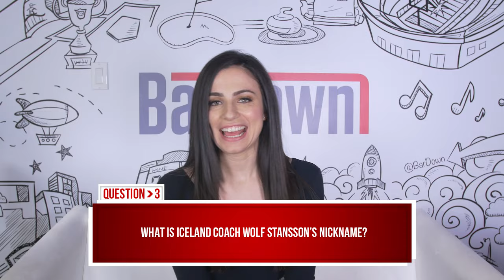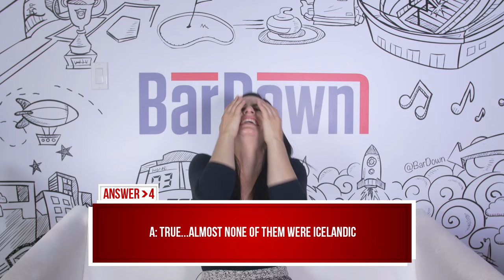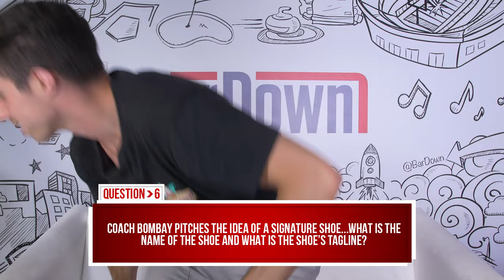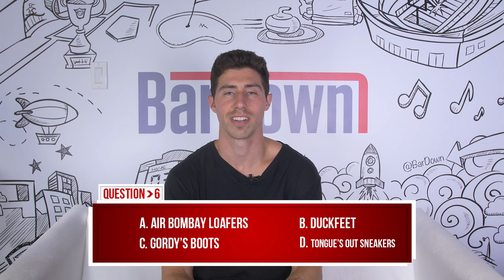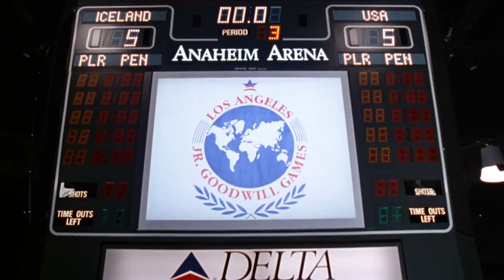CAN YOU PASS THIS D2 MIGHTY DUCKS QUIZ?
DUCKSWORTH!!! In the third episode of the third season, the BarDown Squad revisits Disney's Mighty Ducks film series. Jesse gets a chance to redeem himself, Luca gets the opportunity to go two for two in Ducks quizzes, Sam receives the first punishment in quiz history, DZ makes a return and Marissa makes her debut!